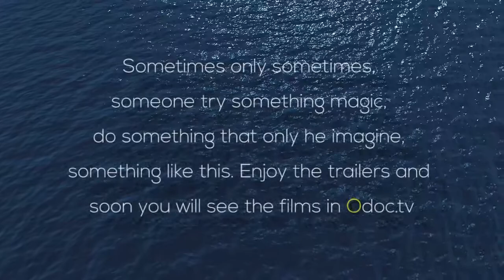Trailer Spearfishing Channel. Some of the films that you will have in Odoc.tv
Spearfishing channel. Odoc.tv